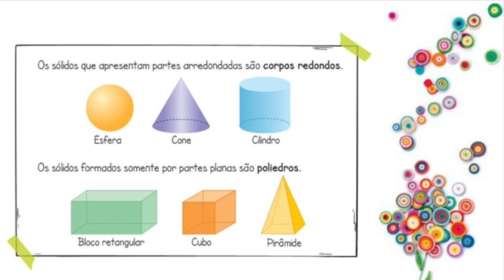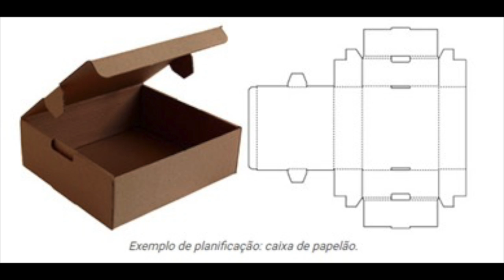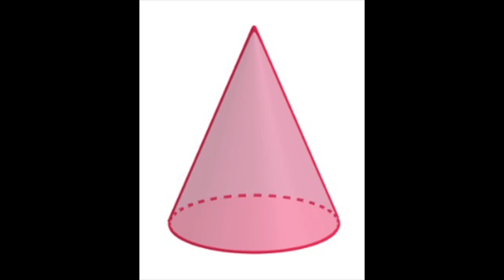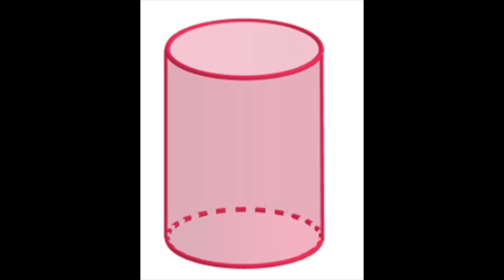3º Ano - 04/06/2020 - Matemática: sólidos geométricos - Parte 2